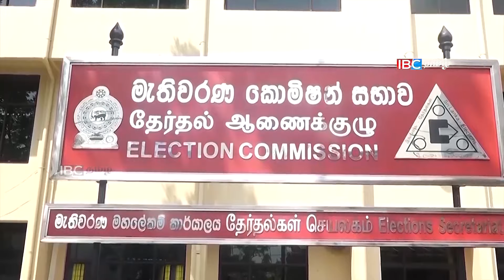ராமேஸ்வரம்- மன்னார் தரைவழிப்பாதை! இந்திய -சீன போட்டி உச்சம்!